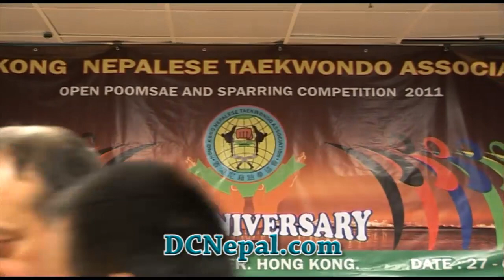HKNTA- 9th Anniversary DCNEPAL.